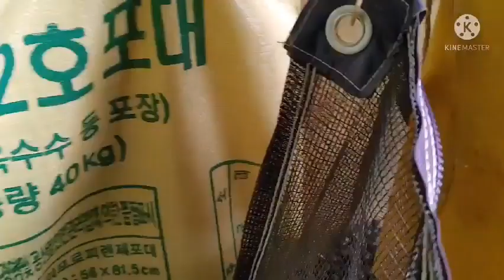보은 부자농부,서리태 콩,탈곡,선별,파종 법,심기,콩 ,연수입?부자농부,구입문의 : 010-4616-5434,010-8876-5437,충북 보은군 회인면 건천리 152,박진호 농부